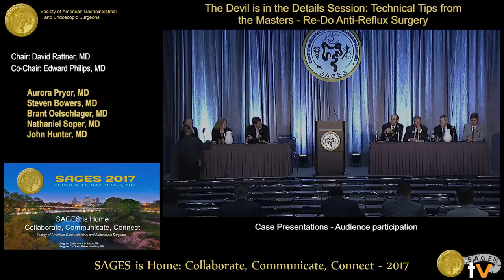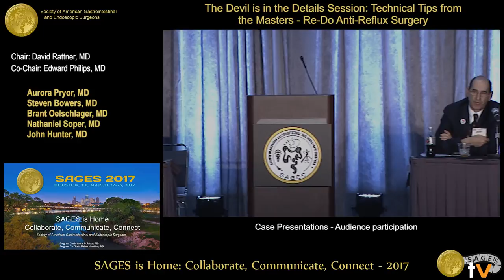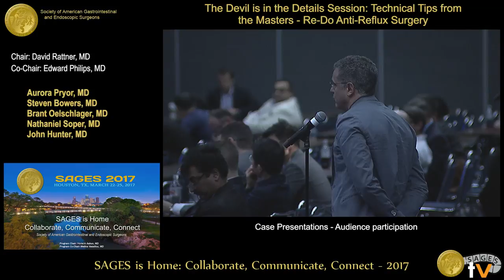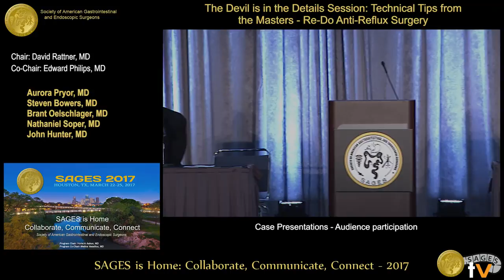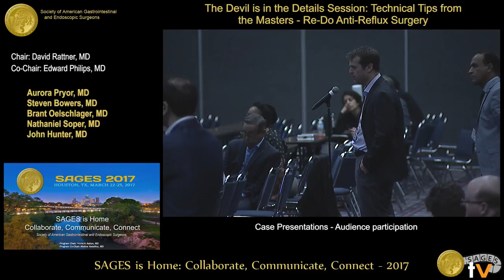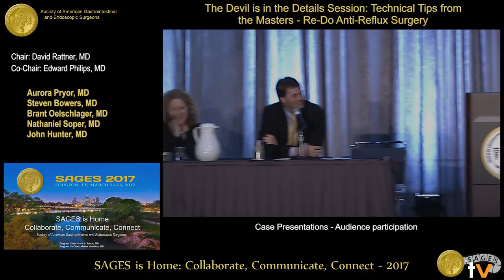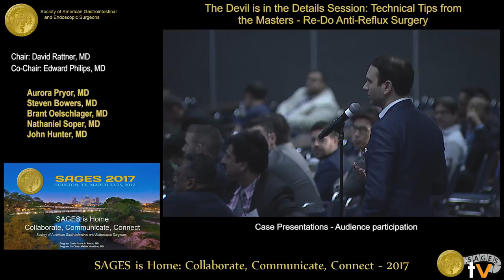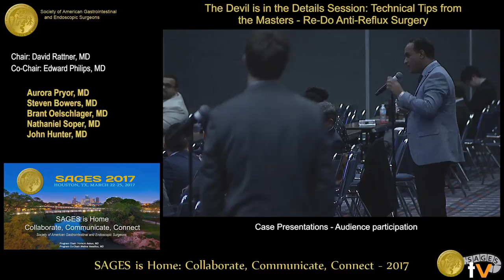Case presentations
Presented by at the The Devil is in the Details Session: Technical Tips from the Masters - Re-Do Anti-reflux Surgery during the SAGES 2017 Annual Meeting. March 24, 2017